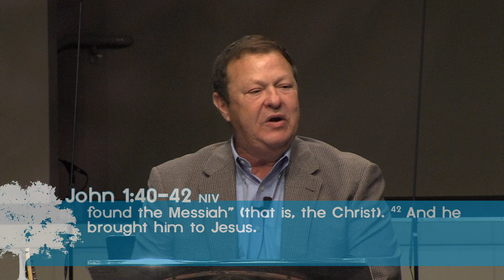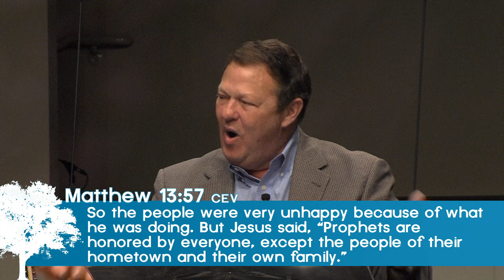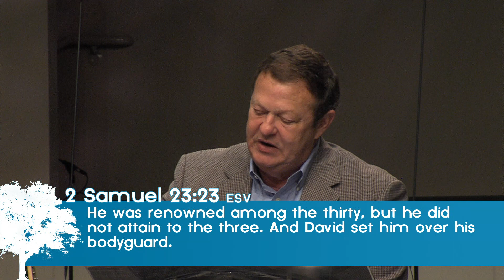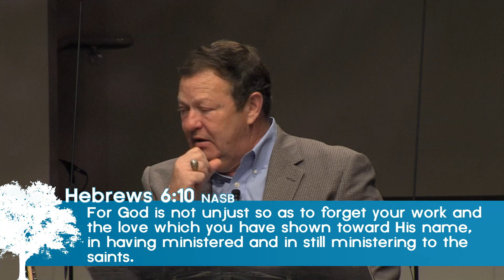"The Twelve"- The men Jesus chose as Apostles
Lead Pastor Stephen Chitty
"The Twelve":  Andrew - Blooming In The Shadow
Sunday September 30, 2018
Christian Life Church, Columbia, S.C